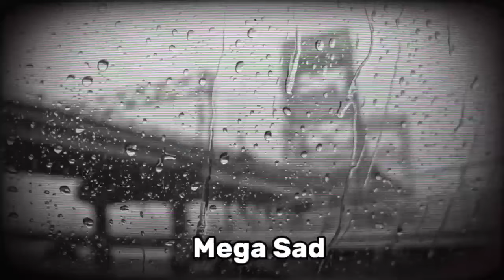12 Ambulance Siren Horn Sound Variations & Sound Effects in 47 Seconds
Ambulance Siren Horn Sound Variations & Sound Effects

*All videos in this Video are created by me Happy Truck

When creating such videos I use free images and free to use green screen videos with other different video parts, edit them with Adobe Premiere Pro & Photoshop for creation new kind of sound and visual variations and effects. It takes about 4 hours to create these videos so that my viewers can feel the difference between the original video and the video I created.